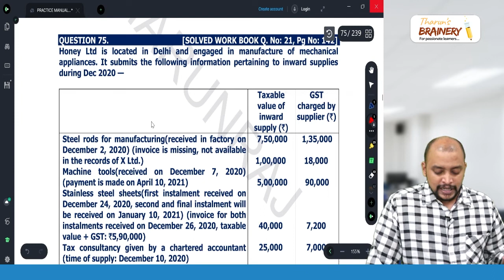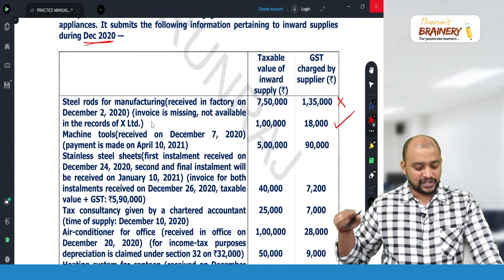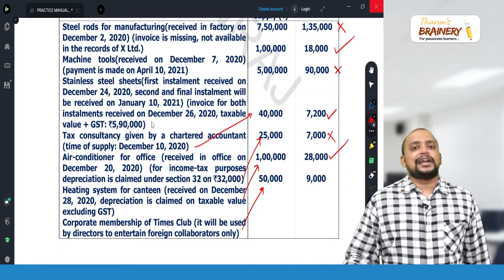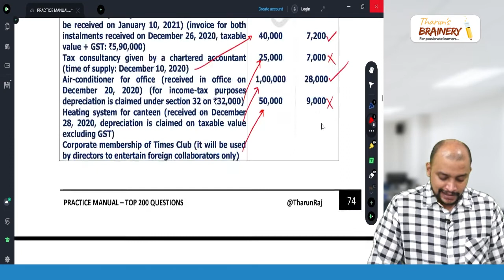Solved Workbook - Question No. 75 | CA Final IDT